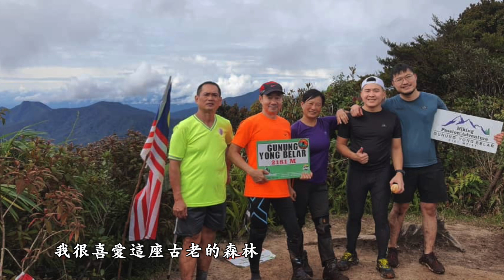佛教院侍通訊第5期 - 感受熱帶雨林的美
「真愛無界限，陪您過難關」